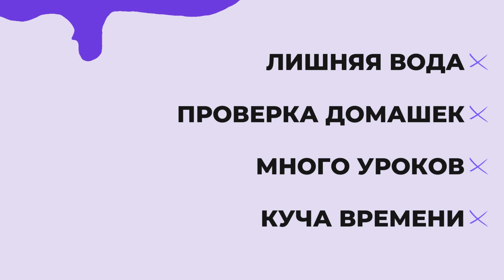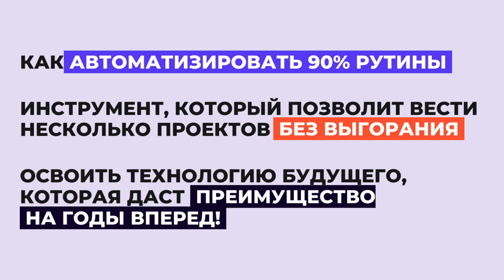7X практики за 1 день. Воркшоп по созданию AI-аватара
Как создать цифрового AI двойника?

🔹 Научишься создавать AI-аватаров за 1 день и сразу начнешь на этом зарабатывать
🔹 Освоишь технологию, которая позволит тебе спать, пока твой контент генерируется 24/7
🔹 Узнаешь, как создать 10 разных источников дохода с помощью всего одной технологии
🔹 Получишь навык, который сделает тебя самым востребованным специалистом в твоем городе
🔹 Научишься создавать контент на любом языке мира, не зная его
🔹 Освоишь способ увеличить свой доход в 3-5 раз без увеличения рабочих часов
🔹 Узнаешь, как автоматизировать 90% рутинной работы по созданию контента
🔹 Получишь инструмент, который позволит тебе вести несколько проектов одновременно без выгорания
🔹 Научишься создавать персонализированный контент для каждого клиента без дополнительных усилий
🔹 Освоишь технологию будущего, которая даст тебе преимущество на годы вперед